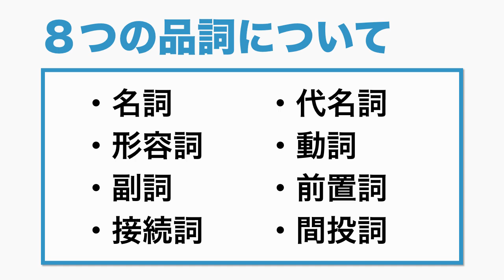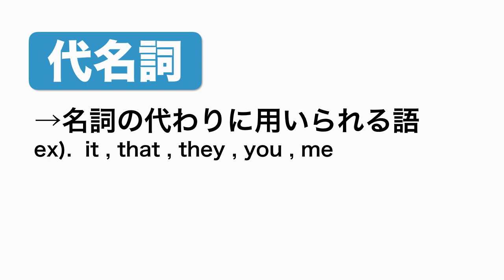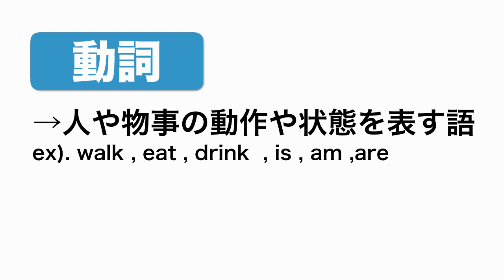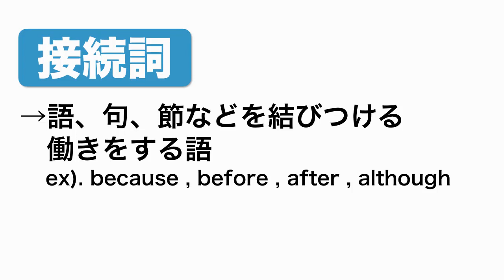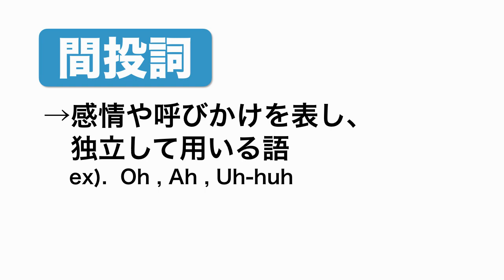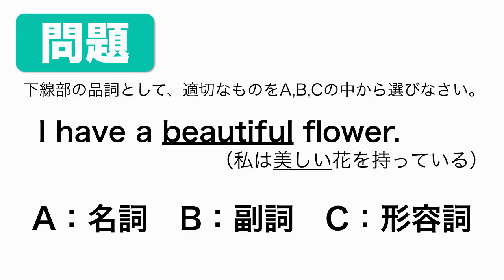思い出し英文法「品詞」#2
代表的な８つの品詞の特徴

当シリーズでは、全11回で中学英文法のやり直しをして、英語の基礎を作ります。
英会話の８割は中学レベルの英文法で伝わると言われており、完璧にマスターすればTOEIC600点も狙えます。
本講義で基礎英語の土台を固めて、確実にステップアップしましょう。

オンスク.JPで無料公開中！